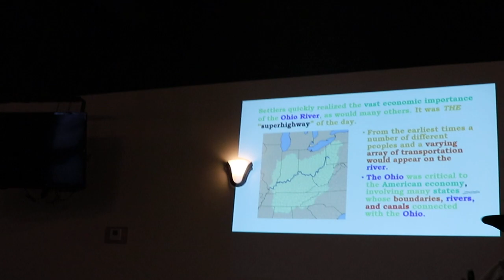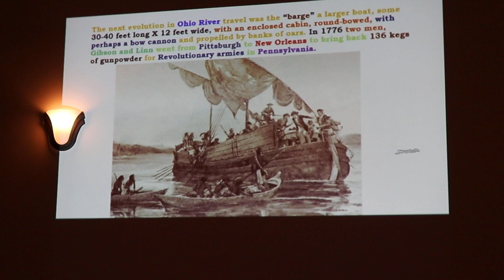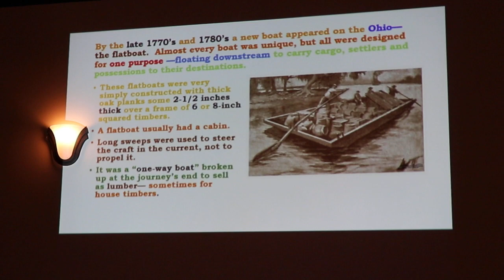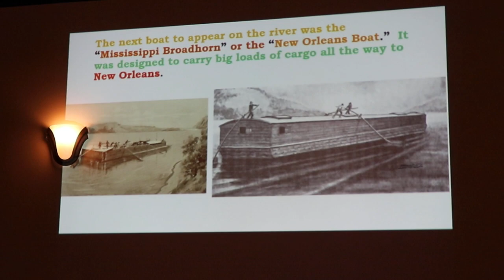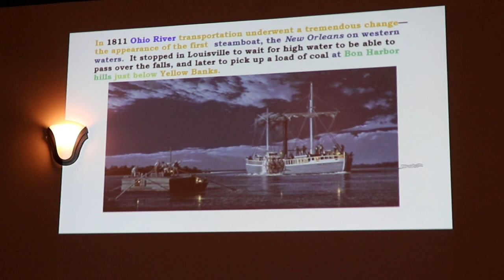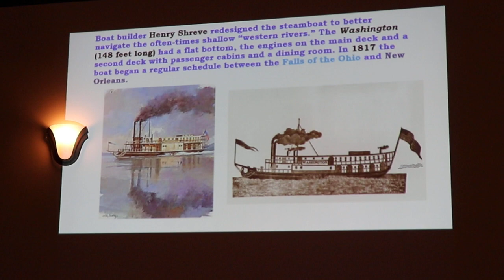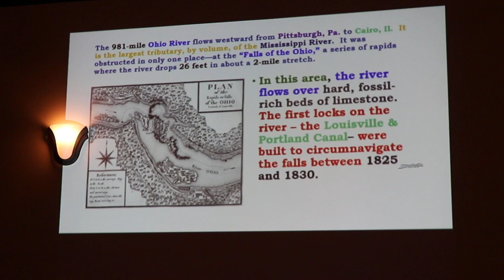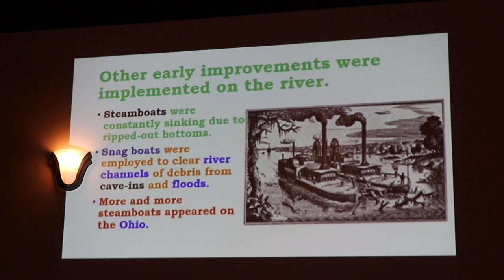Tell City Historical Society Eddie Price Ohio River Heritage Program 3 27 2023 PART 1